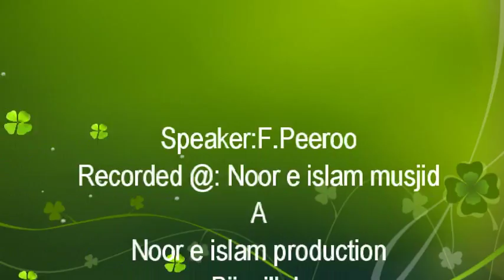''Valeur Parent ''Par F Peeroo pt 3Ramadhaan 24